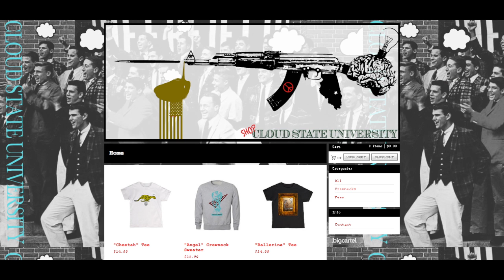Duesh Bagg BDay invite to club "SHRINE" Chicago IL.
"I'm Popping bottles and blowing OVA LOUD ...